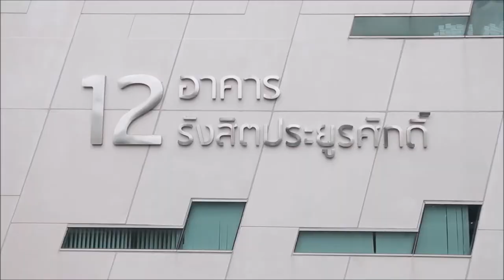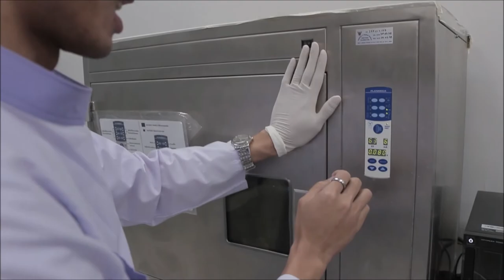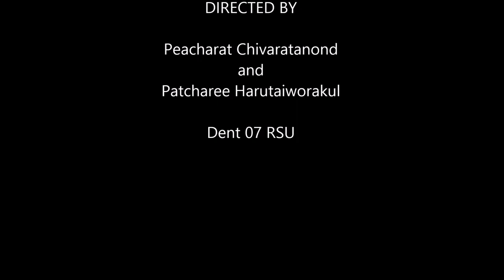dent 07 white coat ceremony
This video was made for white coat ceremony 2015 of faculty of dental medicine, Rangsit university, Thailand

Directed by Peacharat Chivaratanond and Patcharee Harutaiworakul